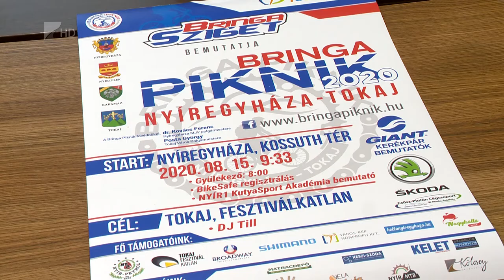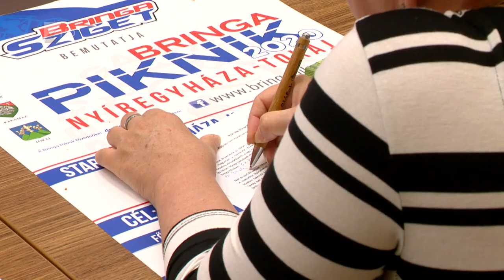Bringa Piknik, ezúttal nyár végén - Kölcsey Televízió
Három hónap csúszással, de idén is megrendezik a Bringa Pikniket. A tokaji túra során a kerékpárosok Nyírteleknél, Rakamaznál és Tokajban is piknik pontokon állhatnak meg, ahol frissítő, gyümölcs és pogácsa várja őket. A 35 km-es úton szervízbusz is közlekedik majd.